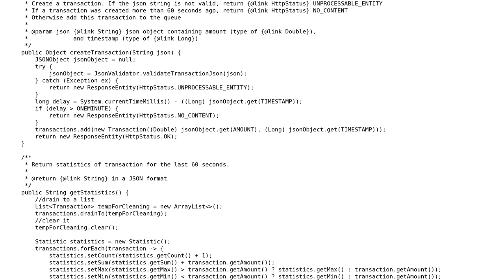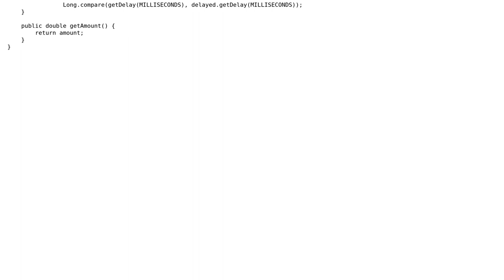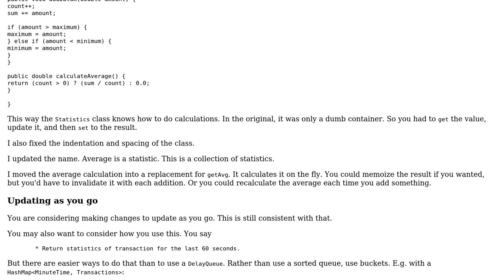Code Review: Method to return statistics from a collection with O(1) time and space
With thanks & praise to God, and with thanks to the many people who have made this project possible! | Content (except music & images) licensed under CC BY-SA | Music | Images & others | With thanks to user mdfst13 user Mario Tim and the Stack Exchange Network Trademarks are property of their respective owners. You are responsible for your own actions.